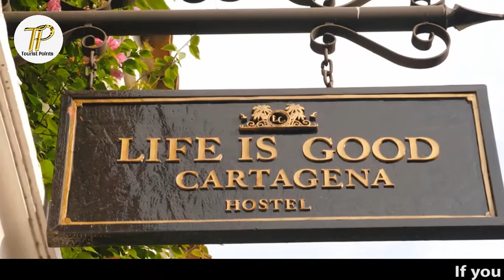कोलंबिया के रोचक तथ्य | Awesome facts about Columbia | Hindi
Colombia, officially the Republic of Colombia, is a country largely situated in the north of South America, with land and territories in North America